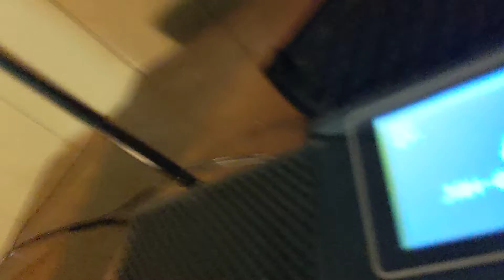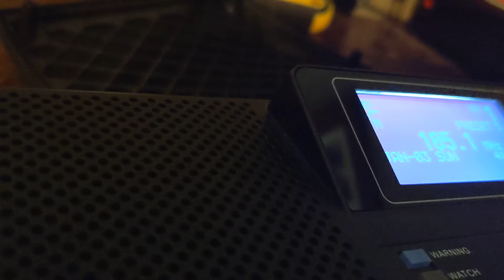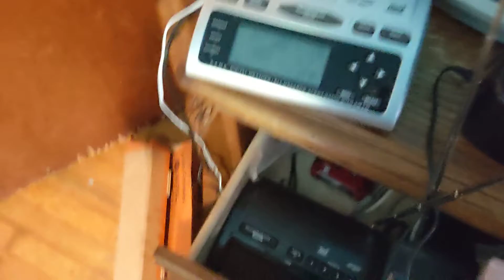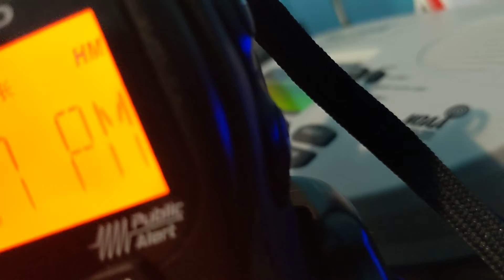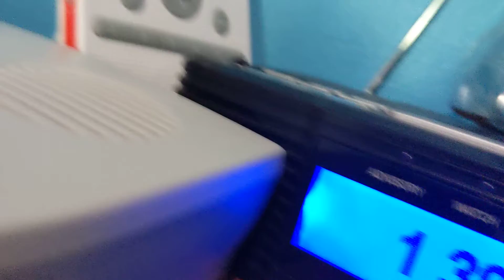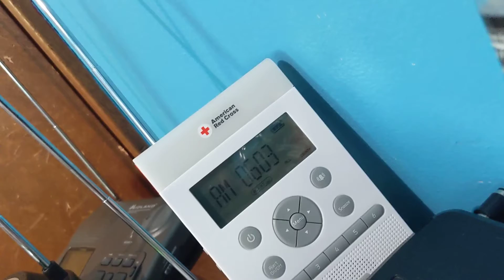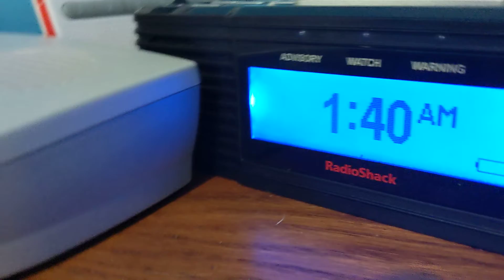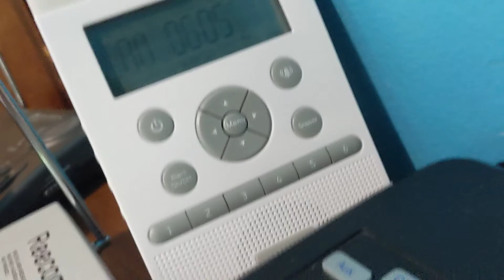Room/Setup Tour and Taking Delivery of my MWR839 (Part 1/3)